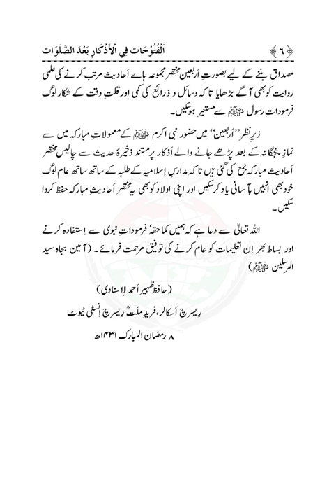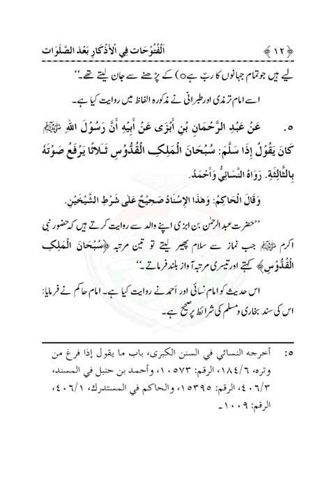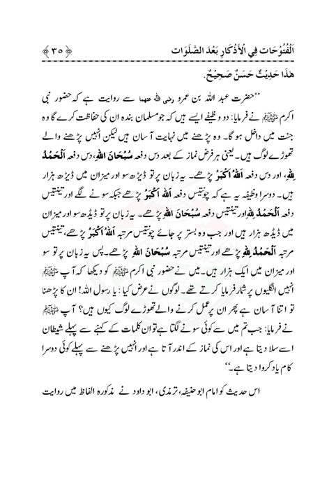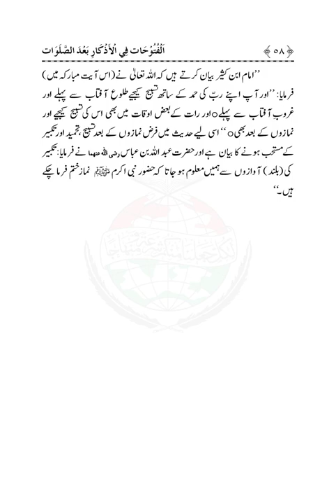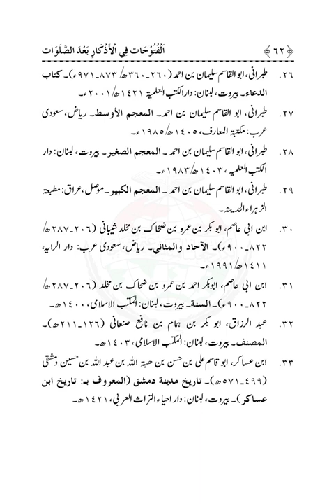Futuhat Azkar Bad Salat |Dr Muhammad Tahir ul Qadri| Minhaj ul Quran Book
SolutionsInQuranFutuhat Azkar Bad Salat

Quran Stories,
Islamic Stories,
Prophet Stories,
Prophet Muhammad,

EngineerMuhammadAliMirza
bilali habeşi
ilk ezan
bilali habeşi ezan
bilal ezan
film sahneleri

islamic video
true story
allah ho akbar
قران
قران كريم

Merciful Servant,
iLovUAllah,
Muhammad Allah
Ahmed, Giasuddin
Allah
Allah (hu) akbar
amal
Anno Hegirae
Armenian Genocide
Dome of the Rock
Eid al-Adha
Eid al-Fitr
faqir (fakir)
Hasbuna Allah

Quran Recitation,
Quran Sharif,
Quran Pak,
Quran Translation in Urdu,
Quran Lofi,

فری قرآن ایجوکیشن
EngineerMuhammadAliMirza(CompleteLecturesChannel)
EngineerMuhammadAliMirza - OfficialChannel